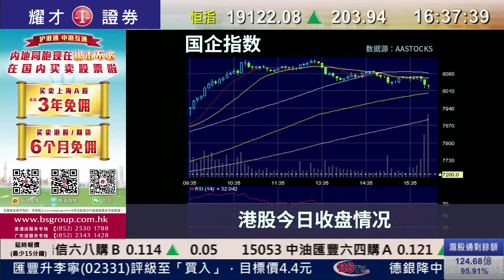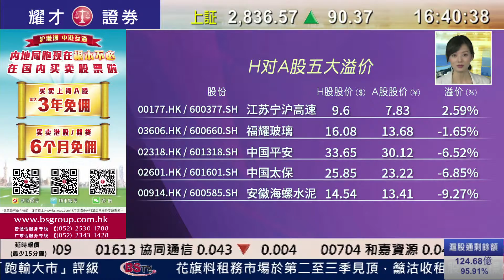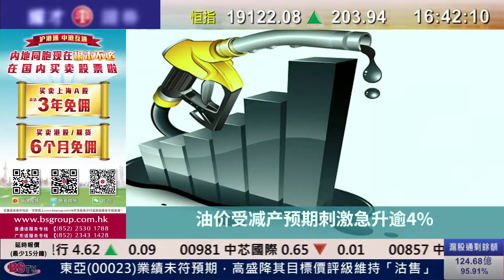耀才財經台 滬港股市總結（國） 吳小蘭﹣港股全日升203點，重上19100點，成交715億